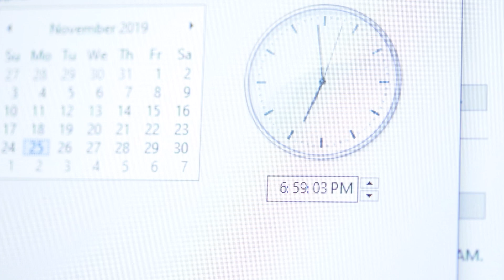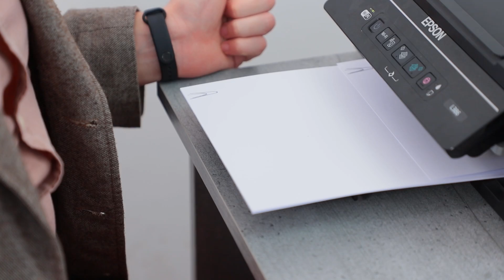9面白いいたずら！オフィスいたずら戦争！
オフィスで働く以外に何もできないと思いますか？何だと思う！私たちのいたずらは、あなたの退屈なオフィスルーチンを簡単に楽しい冒険に変えます。